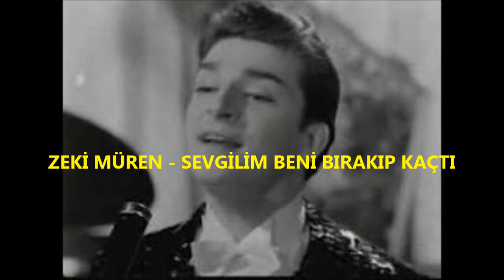Zeki Müren - Sevgilim Beni Bırakıp Kaçtı